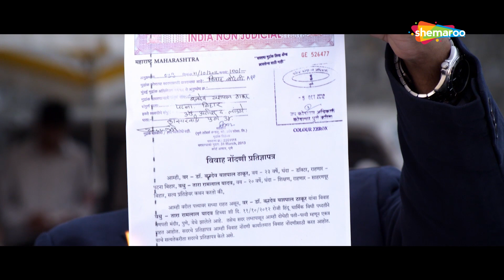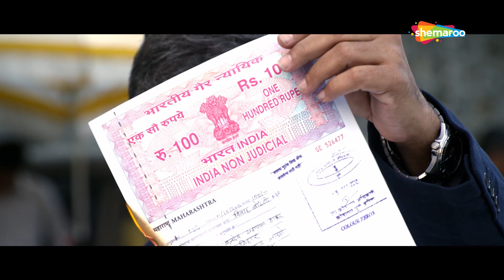Pune Via Bihar (2014) - Umesh Kamat - Mrunmayee - Bharat Jadhav - Superhit Marathi Movie -Part 4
Watch Shemaroo MarathiBana On:
- UCN - 270
- HATHWAY - 518
- GTPL - 474
- DEN - 834

२) शेमारू मराठी चॅनेल वरील जॉईन बटण दाबा.
३) ₹ ११९ चे  देय द्या आणि प्रीमियम मराठी चित्रपटांचा आनंद घ्या.